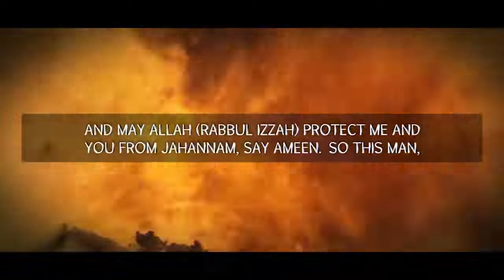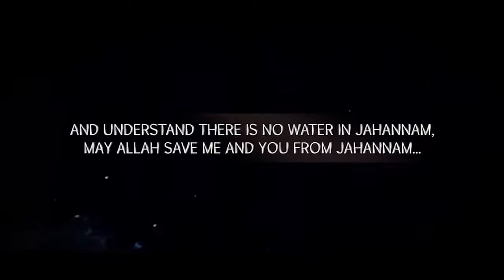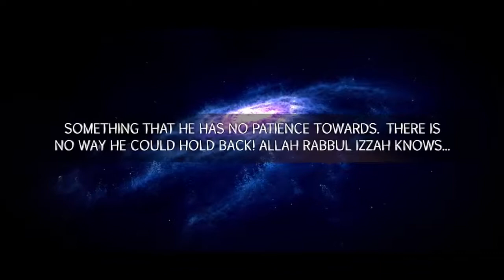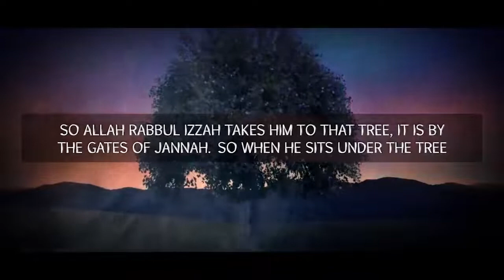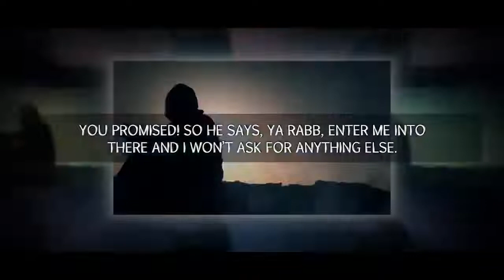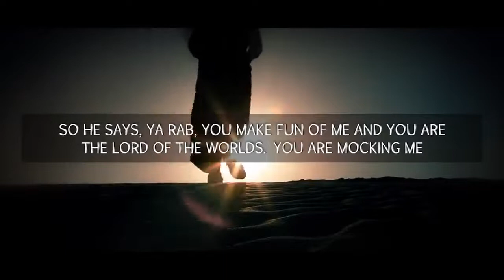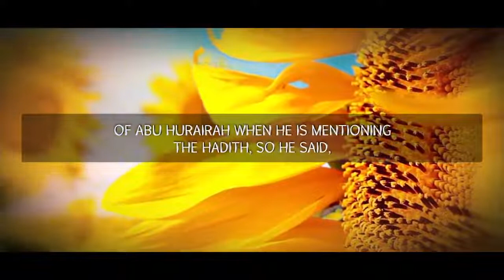Last Person to Enter Paradise will be.. || Road to Jannah || Love till Jannah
As-salamu alaykum (ٱلسَّلَامُ عَلَيْكُمْ) brothers and sisters.
This channel's motive is to share the Deen of Allah (سُبْحَانَهُ وَتَعَالَىٰ‎). it will In Sha Allah (إِنْ شَاءَ ٱللَّٰهُ‎) include Islamic reminders, so please subscribe, share and like for more content In Sha Allah (إِنْ شَاءَ ٱللَّٰهُ‎) so we can inspire brothers and sisters to get closer to the Deen of Allah (سُبْحَانَهُ وَتَعَالَىٰ‎). Jazāk Allāhu Khayran (جَزَاكَ ٱللَّٰهُ خَيْرًا).